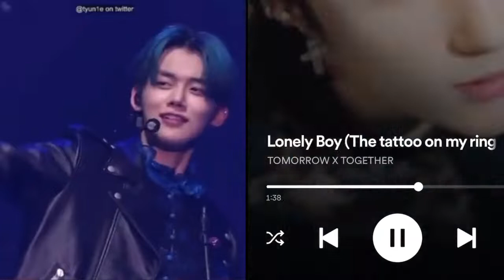YEONJUN sounding better than the actual studio version